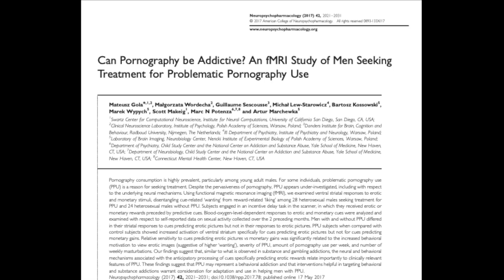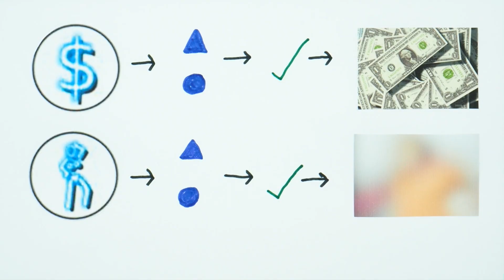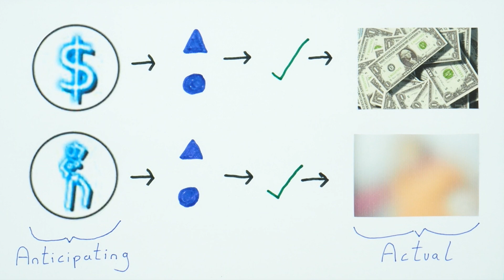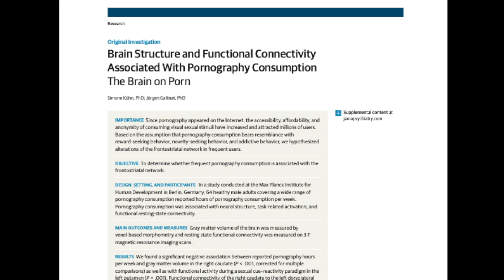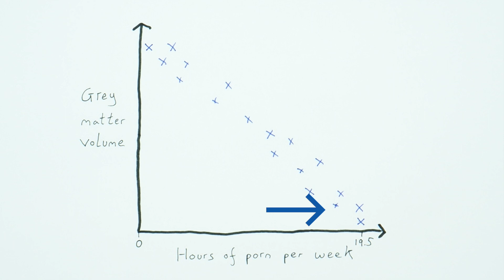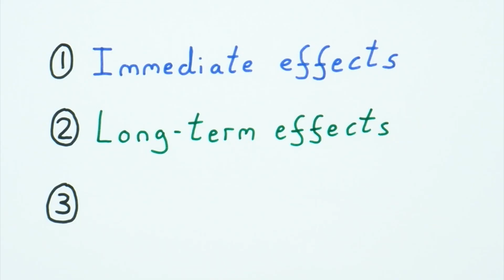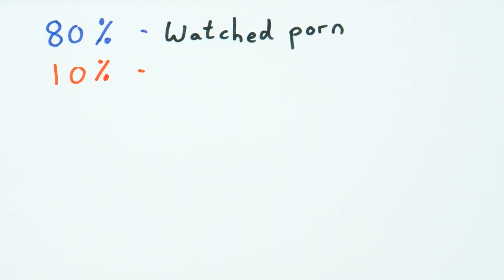Neuroscience of P*** Brain Damage. Ban It?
to support future videos!

Crazy findings from the latest scientific research (MRI studies) about how porn affects your brain. I'm currently completing a PhD in Imaging Neuroscience at KCL 🧠.

Comment with any questions you have! :)